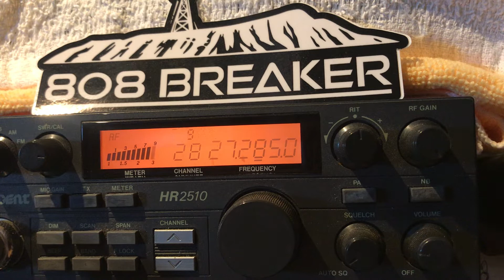445 Radio Man and 808 talk show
Big numbers/audio from 445. Having fun one phat watt at a time.